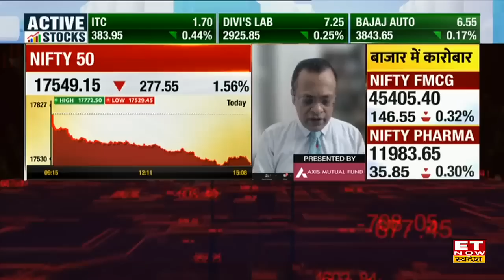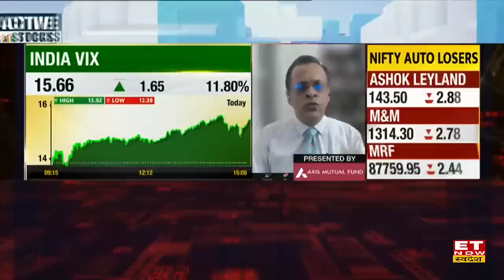Sushil Kedia ने Global Market और Dollar Index में आई तेजी पर क्या कहा ? | ET Now Swadesh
Kedianomics के सुशील केडिया (Sushil Kedia) ने आज ET Now Swadesh से Exclusive बातचीत में कहा कि हो सकता है कि अगले 2 महीनों में बाजार में कोहराम जैसा माहौल बन जाये और Nifty 15000 के फॉल ट्रिगर पर आ जाये, Banking Sector में खरीदारी और बिकवाली करते रहे, Auto Sector में आगे Outporfm कर सकते है। पूरी बातचीत देखें
👉Market में करें Short या Hold ?
👉Nifty और Bank Nifty में गिरावट पर क्या है राय?
👉Global Market और Dollar Index का कितना पड़ेगा असर?